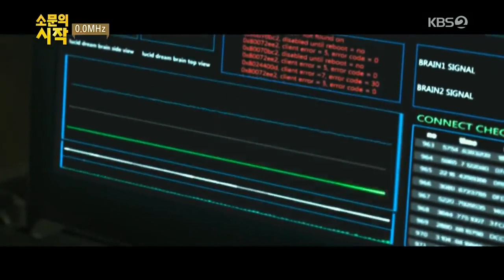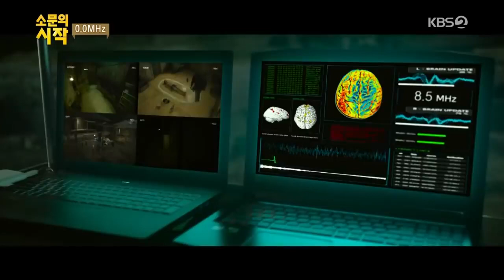0.0MHz (2019) Horror Movie Preview | ENG-SUB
0.0MHz (2019) Horror Movie Preview
This movie is based on a Korean Webtoon Story
Korean Broadcasting System (KBS)
Director: Yoo Sundong
Production: JM Cultures, Monster Factory
Distributor: Smile ENT